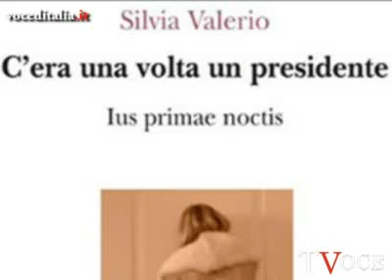Piero Chiambretti litiga con Silvia Valerio: manda a fa'n c... tutti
Anche Piero Chiambretti perde la pazienza.
L'altra sera infatti, durante la trasmissione Chiambretti Night, il padrone di casa ha lanciato in aria fogli e libri.

Gli oggetti in questione erano di Silvia Valerio, ragazza appena  diciottenne che ha scritto un libro dal titolo " Cera una volta un presidente - Ius primae noctis" nel quale si dice disponibile ad offrire la sua verginità al presidente dell'Iran Mahmud Ahmadinejad.